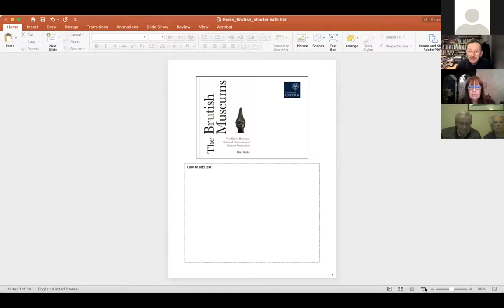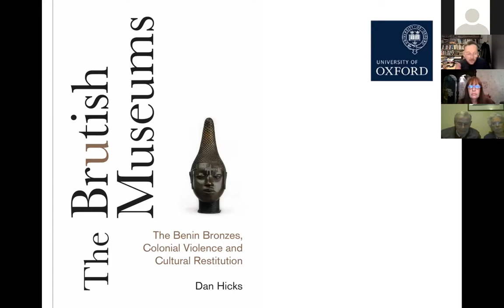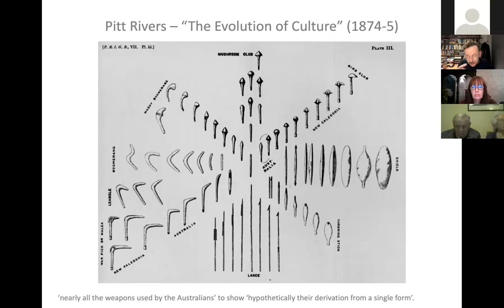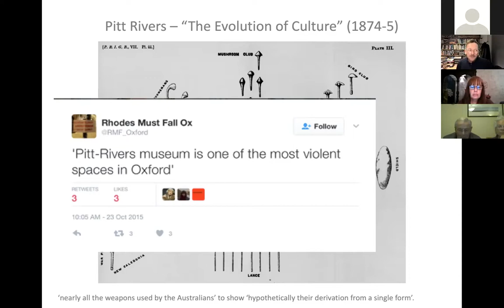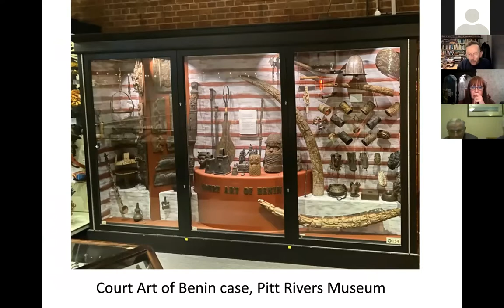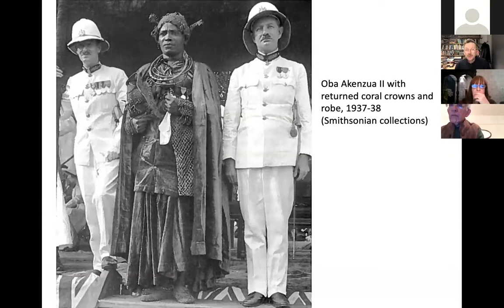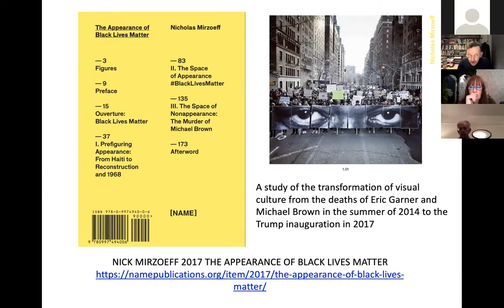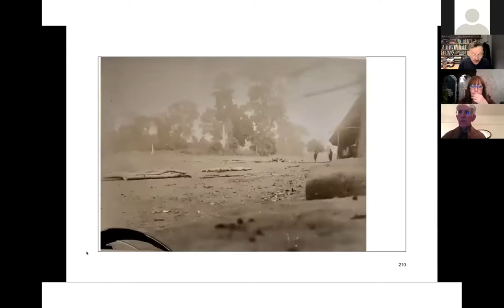Dan Hicks on the restitution of museum objects (2 December 2021)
Prof. Dan Hicks of the University of Oxford explains the background to the movement to restore looted objects from European museums to their original homes, with special reference to the Pitt-Rivers Museum and the Benin bronzes.